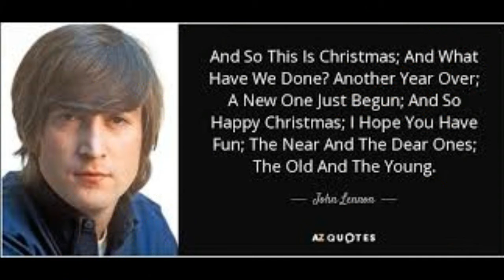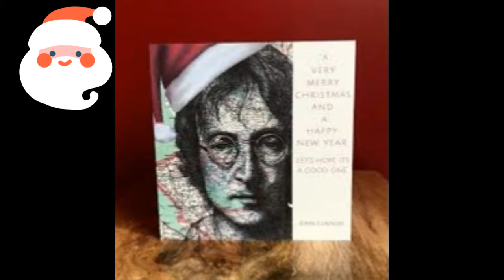ㄥƠƔЄ ♥John Lennon♥ ༻Happy Christmas (war is over!)༺♥ ﻉ√٥ﺎ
🌷💚John Winston Lennon fue un artista, músico, multinstrumentista, cantautor, compositor, poeta, dibujante, productor, escritor, pacifista, activista y actor inglés, conocido por ser uno de los miembros fundadores de la banda de rock The Beatles.
Nacimiento: 9 de octubre de 1940, Liverpool, Reino Unido
Datos del asesinato: 8 de diciembre de 1980, Edificio Dakota, Nueva York, Estados Unidos
Cónyuge: Yoko Ono (1969–1980), Cynthia Powell (1962–1968)
Hijos: Sean Lennon, Julian Lennon🌷💚ㄥƠƔЄ

💚 Creación/diseño, edición y selección de textos, selección de fotos, efectos especiales y selección musical John Lennon♥༻Happy Christmas (war is over)༺♥, by PÅLØℳØ V€ℜGÅℜÅ 69’. Caracas diciembre Ø2, 2Ø2Ø©
Fuente consultada: Bing.com/images, Filmora, MP3 Studio YouTube y Youtube.
Este vídeo se ha realizado con el creador de presentaciones de diapositivas: Wondershare Filmora.
༺♥༻ Agradecido Vicky por las fotos ༺♥༻